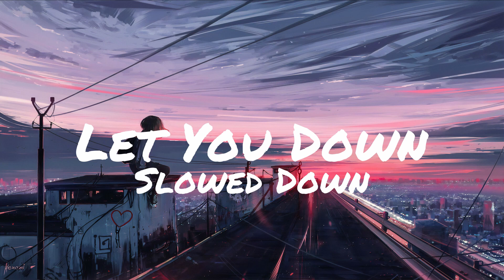NF - Let You Down (Slowed Down)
Lyrics:

[Chorus]
Feels like we're on the edge right now
I wish that I could say I'm proud
All these voices in my head get loud
I wish that I could shut them out
I'm sorry that I let you down
Le-le-let you down

[Verse 1]
Yeah, I guess I'm a disappointment, doin' everything I can
I don't wanna make you disappointed, it's annoying
I just wanna make you feel like everything I ever do
Was never tryna make an issue for you, but I guess the more you
Thought about everything you were never even wrong
In the first place, right? Yeah, I'ma just ignore you
Walking towards you with my head down
Lookin' at the ground, I'm embarrassed for you
Paranoia, what did I do wrong this time?
That's parents for you
Very loyal? Shoulda had my back
But you put a knife in it—my hands are full
What else should I carry for you?
I cared for you, but…

[Chorus]
Le-le-let you down
Le-le-let you down

[Verse 2]
Yeah, you don't wanna make this work
You just wanna make this worse
Want me to listen to you, but you don't ever hear my words
You don't wanna know my hurt, yeah
Let me guess, you want an apology, probably
How can we keep going at a rate like this?
We can't, so I guess I'ma have to leave
Please, don't come after me
I just wanna be alone right now, I don't really wanna think at all
Go ahead, just drink it off
Both know you're gonna call tomorrow like nothing's wrong
Ain't that what you always do?
I feel like every time I talk to you, you're in an awful mood
What else can I offer you?
There's nothing left right now, I gave it all to you

[Chorus]
Le-le-let you down
Le-le-let you down

[Verse 3]
Yeah, don't talk down to me
That's not gonna work now
Packed all my clothes and I moved out
I don't even wanna go to your house
Every time I sit on that couch
I feel like you lecture me, eventually, I bet that we
Coulda made this work
And prolly woulda figured things out
But I guess I'm a letdown
But it's cool, I checked out
Oh, you wanna be friends now?
Okay, let's put my fake face on and pretend now
Sit around and talk about the good times that didn't even happen
I mean, why are you laughing?
Must have missed that joke, let me see if I can find a reaction
No, but at least you're happy

[Chorus]
Oh, I let you down
And I wish that I could shut them out

[Outro]
Yeah, I'm sorry
I'm so sorry now
Yeah, I'm sorry that I let you down